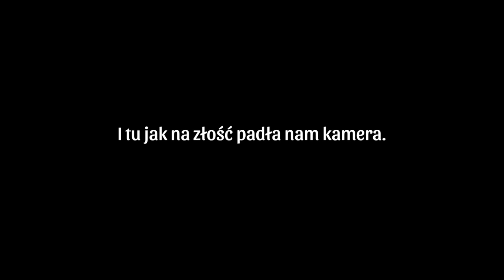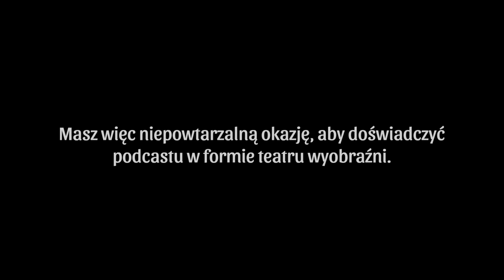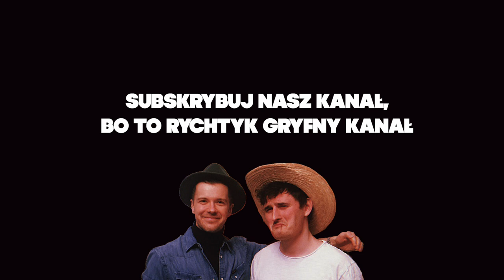Czasopisma naszego dzieciństwa | Podsiadło Kotarski Podcast #8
✍️ Dajcie koniecznie znać w komentarzach czy czytacie lub czytaliście jakieś gazety/magazyny/czasopisma. A jeśli tak, to pojawia się kluczowe pytanie. Jakie? Czytamy wszystkie komentarze!

Pozdrowienia dla czytających opisy do końca! Jeśli to widzisz, to wpisz w komentarzu: „Witajcie trocie”